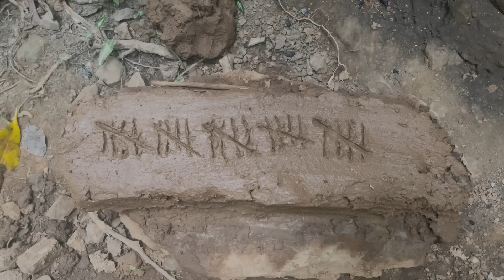Primitive Technology: Wet Season Destroys Thatched Workshop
About This Video:
The thatched workshop where I produce bricks, pottery, cement and charcoal for various projects was destroyed by prolonged rain from the wet season. Built less than a year ago, the thatch had deteriorated due to moth larvae and mold consuming it. The rain got through and rotted the lashings holding the roof up and it collapsed. In contrast to this, the brick and wood ash cement hut still stands after 2 years due to the permanent building materials. A second smaller thatched hut was built to continue the brick making process but even that was made difficult by the weather with that thatch rotting in less than a month. In the long term, a workshop made of permanent materials, similar to the main brick and wood ash cement hut, will have to be built in order to continue production of ceramic materials. The problem is that there needs to be such a structure to produce the building materials needed to build that very structure.

About Primitive Technology:
Primitive technology is a hobby where you build things in the wild completely from scratch using no modern tools or materials. These are the strict rules: If you want a fire, use a fire stick - An axe, pick up a stone and shape it - A hut, build one from trees, mud, rocks etc. The challenge is seeing how far you can go without utilizing modern technology. I do not live in the wild, but enjoy building shelter, tools, and more, only utilizing natural materials. To find specific videos, visit my playlist tab for building videos focused on pyrotechnology, shelter, weapons, food & agriculture, tools & machines, and weaving & fiber.